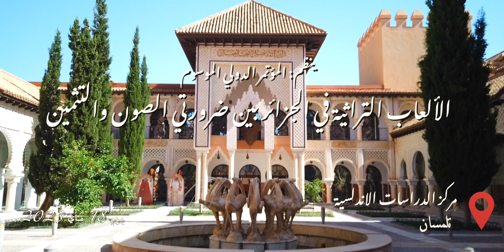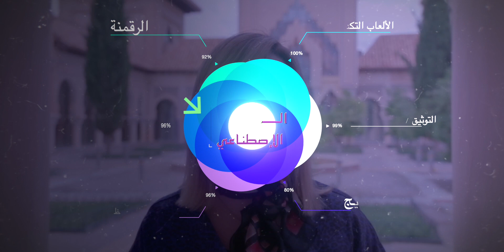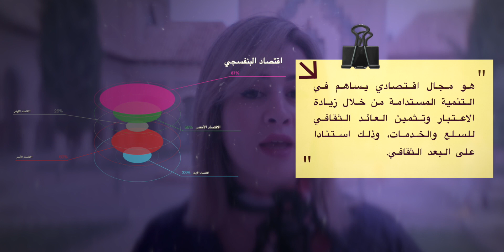سوق ازمان 2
الاسواق الجزاىرية العتيقة هي اسواق تجارية اقتصادية موجودة في العديد من الأماكن الجزائرية من الصحراء
الغراء الى جبال جرجرا الخضراء. شرقا وغربا أُدرج «سوق ازمان» أهمية تاريخية بهندسته الأصيلة وبأصول ثقافته الشعبية الملونة بأنواعها التجارية من أقمشة وأعشاب
طبية وغذائية وغير ذلك من بيع وشراء في جو يملؤه قصائد شعرية تتعاكظ و أمثال الشعبية من تراثنا القديم تتناغم مع اقوال القوالين وحكايات وألعاب وقصص متنوعة ، ومن هنا جاءت تسمية سوق عكاظ بطابع جزايري نسبة الى تعاكظ الشعر بين الشعراء .
ونزولا لرغبة الجمهور الواسع المحب والمعجب لهذا السوق في تغيير التسمية ستكون في الطبعة الثالثة " سوق ازمان "
نترككم مع فيديو ملخص للطبعة الثانية لسنة 2023
مشاهدة ممتعة
رايكم يهمنا ودعم لنا
Voir moins